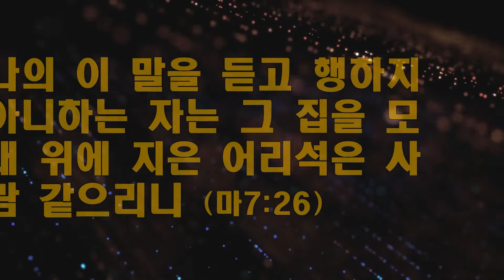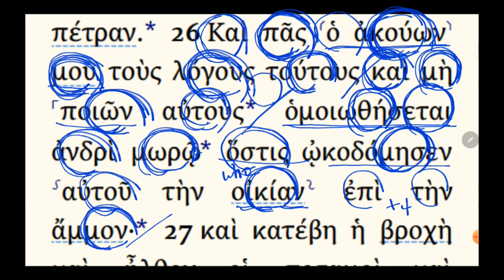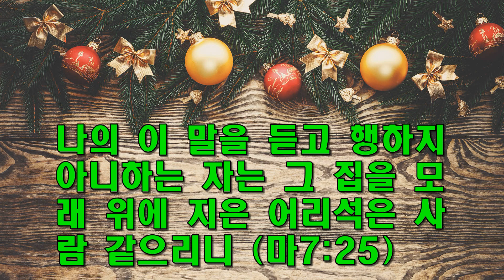하루 한절 헬라어 성경 146 / 모래 위에 집을 짓는 어리석은 자 / 마7:26 / 동탄예수교회 / 이모세(용진) 목사 / 선교헌금 1005-503-345089(우리)